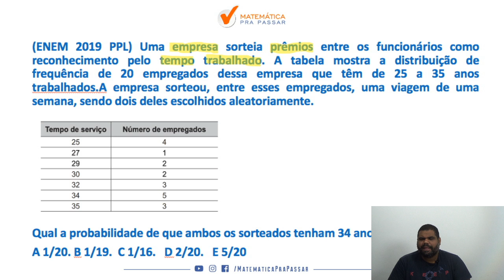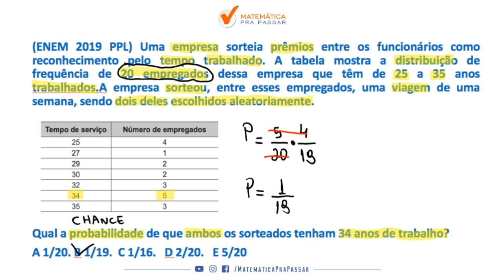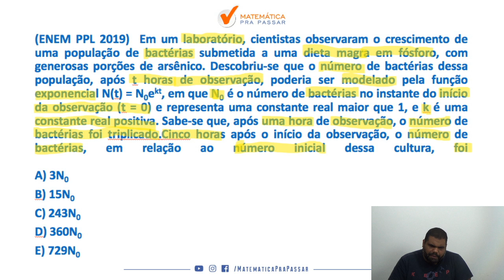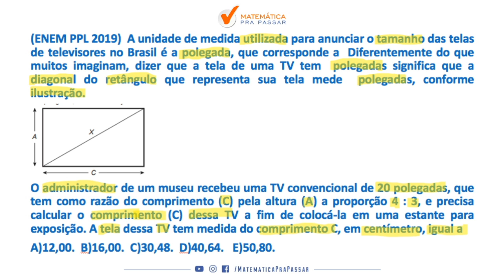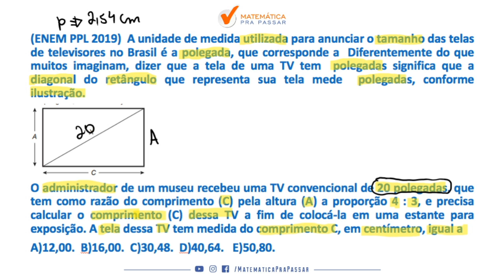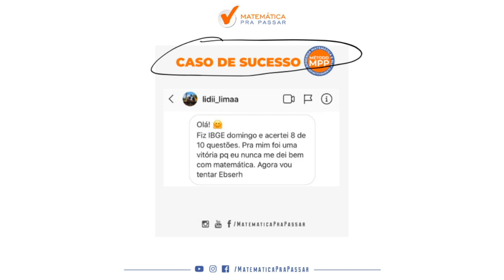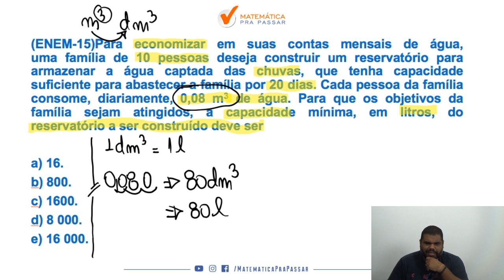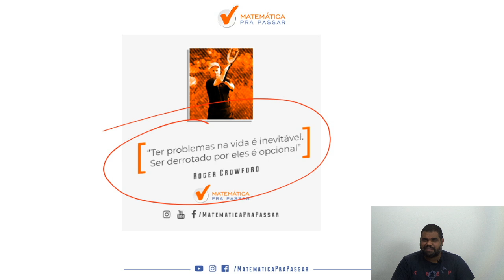Guia Prático para Tirar Nota 1000 em Matemática no ENEM – Parte 4. [2020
Você sabe que existe um Guia Prático para Tirar Nota 1000 no enem em Matemática?

Acompanhe essa série, pois você irá aprender esse Guia.

Nosso professor, MARCÃO , nesse vídeo vem com a Parte 1 do nosso Guia Prático para Nota 1000 em Matemática no Enem.

Nessa parte 1 ele resolve questões da prova do Enem 2019 e do Enem PPL 2019, aqueles assuntos que sempre caem na prova de Matemática do Enem e você não pode errar para não diminuir seu TRI.

Então vamos juntos nessa série rumo a Nota 1000 no Enem e Bora Aprender.